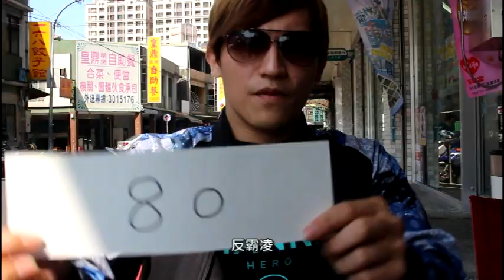〔瑄瑄抱怨系列 8〕"網路酸民" 提倡反霸凌宣導短片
商業合作 請洽總監  Ares
LINE :  aresleekuoyun
Wechat :  areslee002